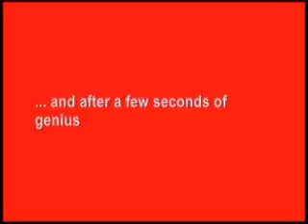CATEX-TV: Daily News Broadcast, October 25, 2010 Part 1